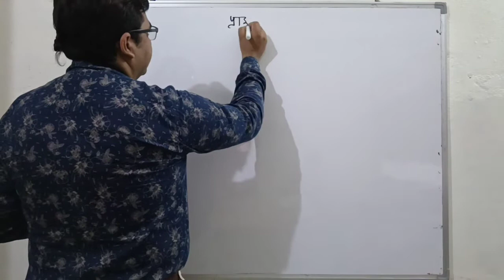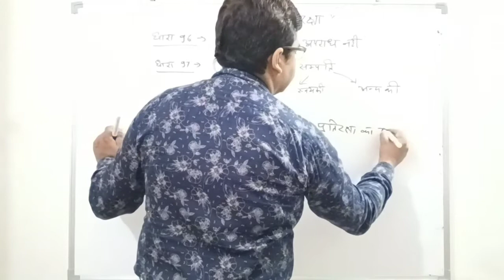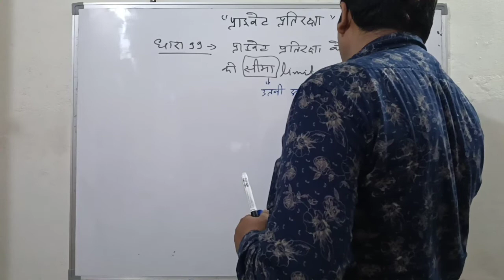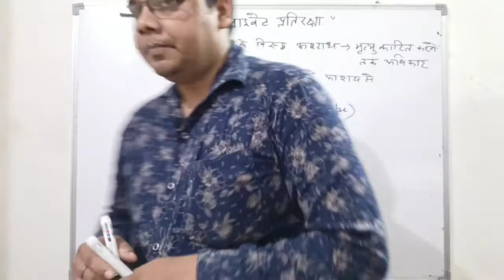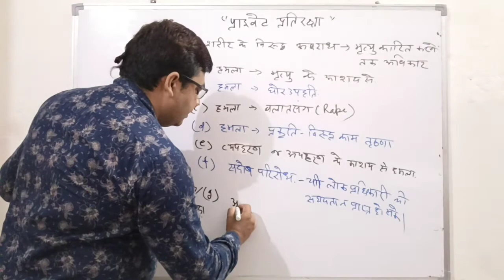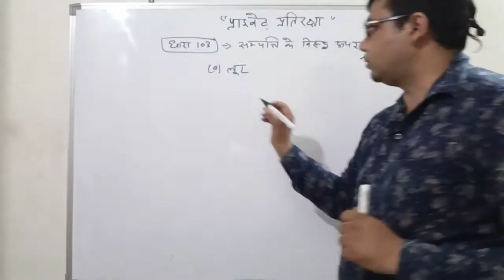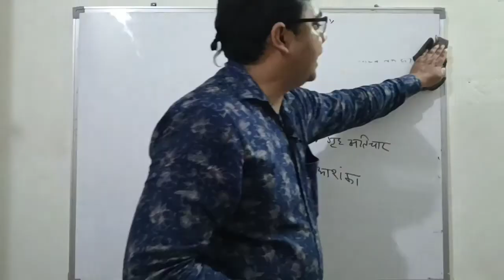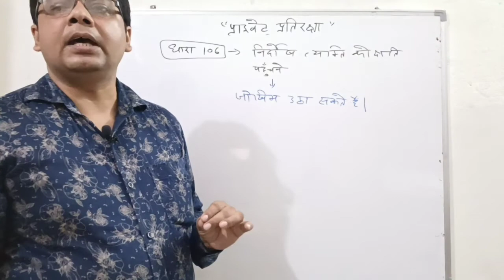UPSI/ Mool Vidhi / मूलविधि/ I.P.C. part -6/ साधारण अपवाद/ प्राइवेट प्रतिरक्षा/ Vinay गुरु जी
आपकी सफलता ही हमारा उद्देश्य एवं पहचान है।